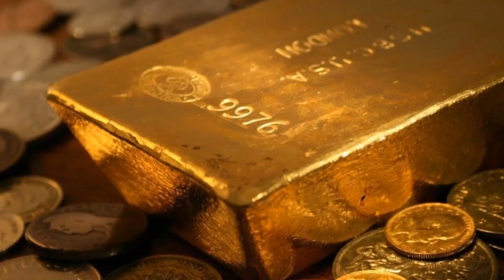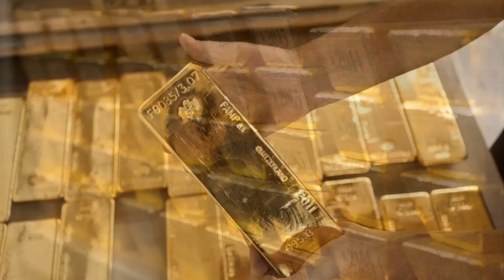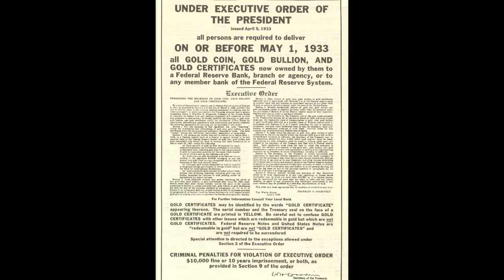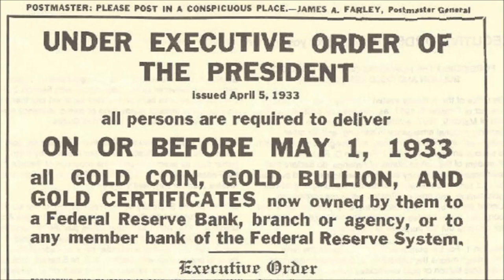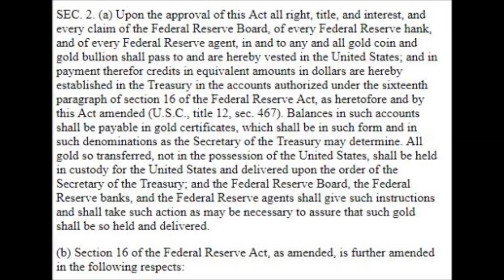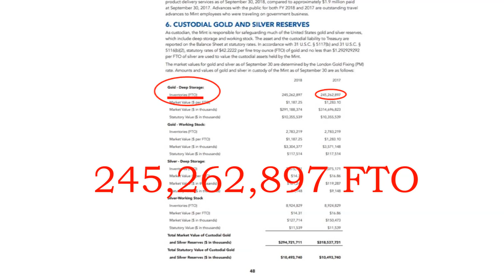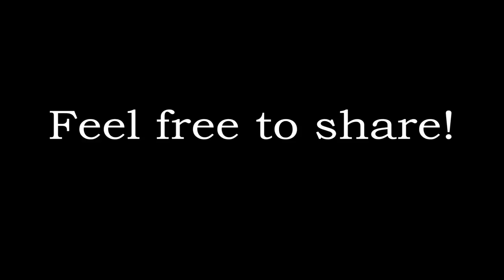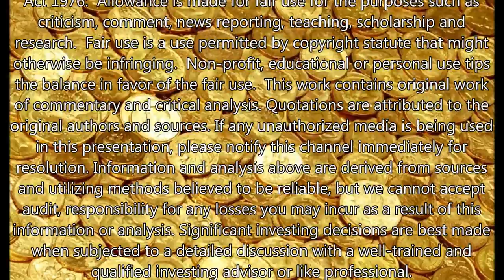US Gold Bullion Reserves or The People's Gold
US Gold Bullion Reserves or The People's GoldWatch more great videos Executive Order 6102 required all Americans to turn in their gold to an independent private banking entity that is not operated by any elected government officials.  Once the citizens in 1933 exchanged their gold for $20.67 of federal notes per ounce, that gold became the legal property of the Federal Reserve.  Our citizens sold it to them at the request of our government by penalty of law if not adhered to.  The last fixed statutory price for gold was established in the early 1970s at $42.22 per ounce. And that is still the liability cost for each physical ounce of gold represented by a gold certificate that the FED holds today!   This means that the FED has ownership on their books every ounce of Deep Storage Gold Reserves that the Treasury Dept claims that is in existence.

Put yourself on a personal gold standard and convert as much of your fiat currency into precious metals as you can.

ETH (or any ERC20 token):

0xd6C32D9110875e1915f6D08937DA9B527E8b5A8a